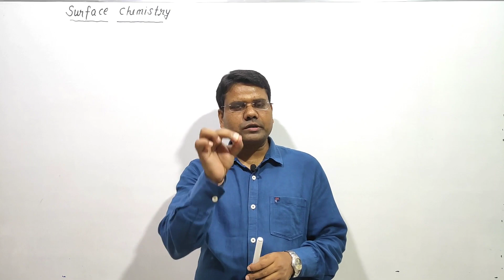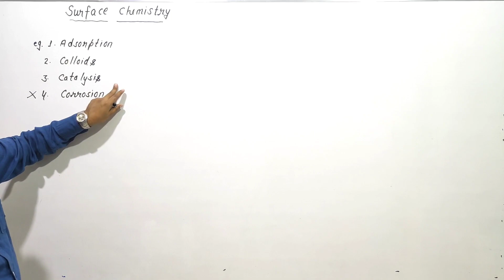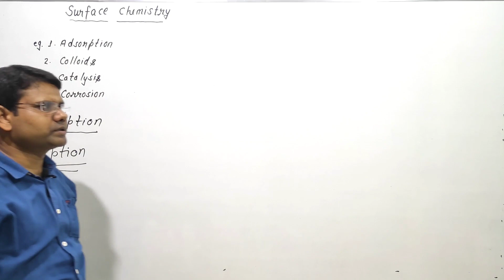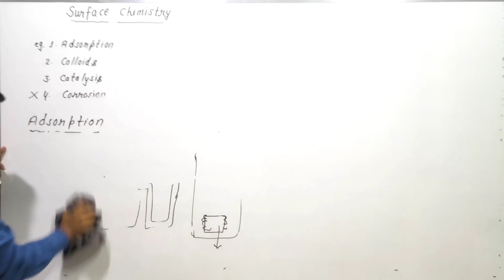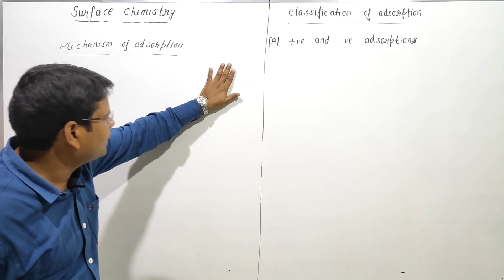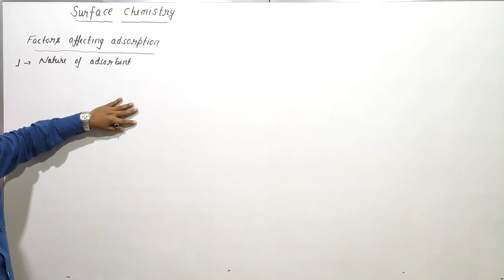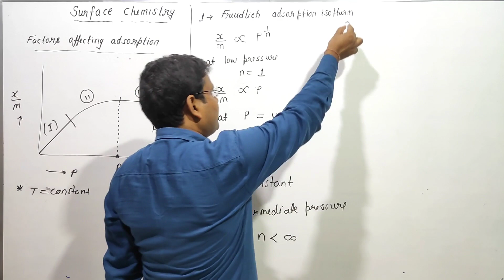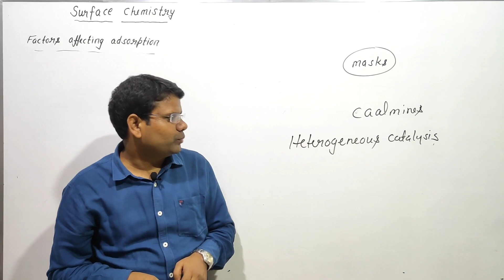Surface Chemistry L-1 | Adsorption | Types | Factors affecting & Mechanism of adsorption class 12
Surface Chemistry class 12 | Adsorption | Types of adsorption Mechanism of adsorption, factors affecting adsorption, adsorption isotherms, freundlich adsorption isotherm,  langmuir adsorption isotherm, adsorption isobars,
difference between adsorption and absorption, applications of adsorption
sorption, desorption